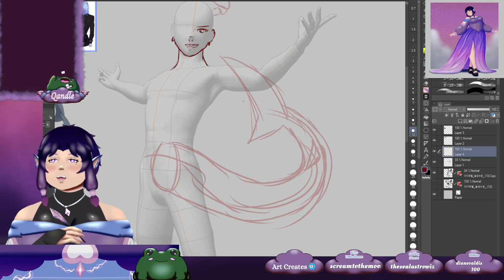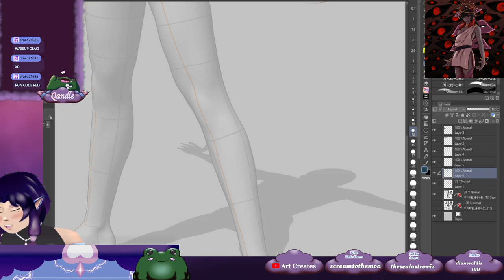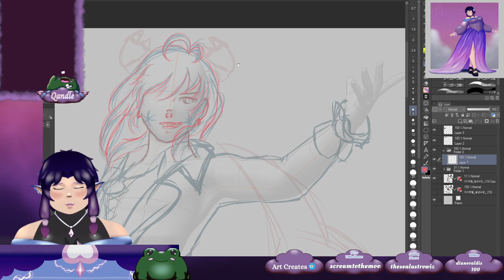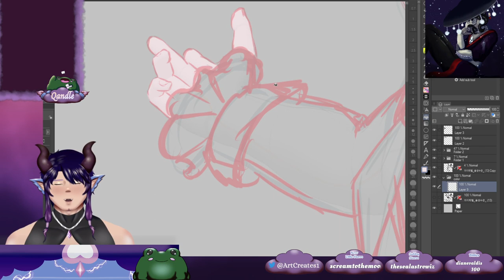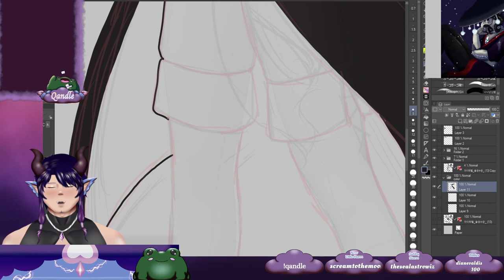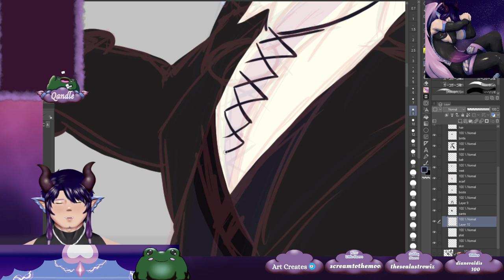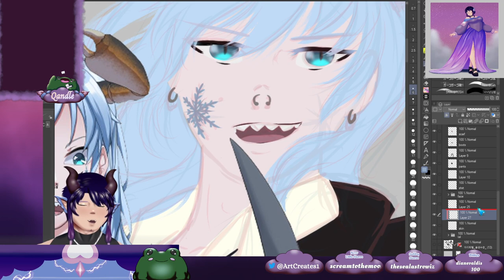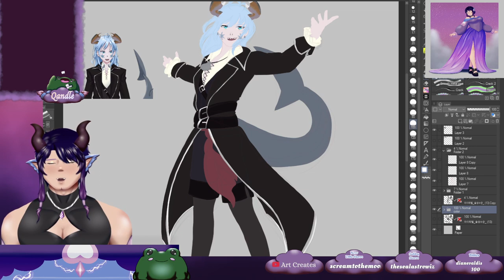Garlic Boy the Pirate | Art does Art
LIVE on Twitch Wed. and Fri. at 2 pst | Sat. at 11 am PST

Qandle Afiliate: A queer owned candle company selling original and vtuber candles and wax melts.

Levare Ciruam - Ikigai (生きがい): youtu.be/CpxcBcl5JD8